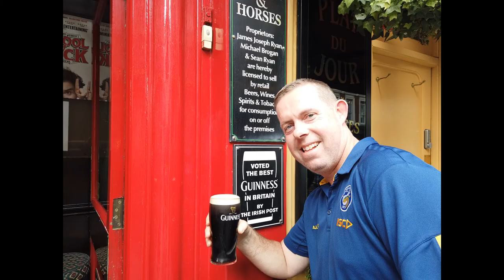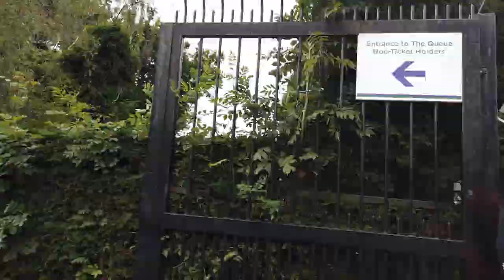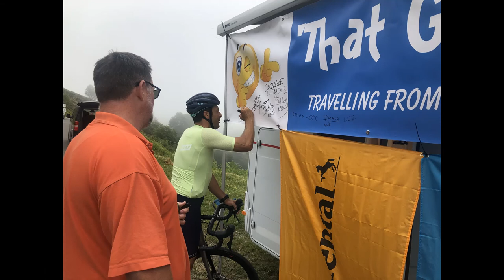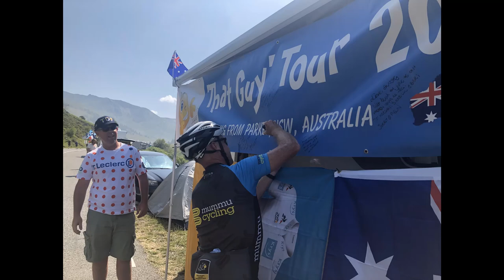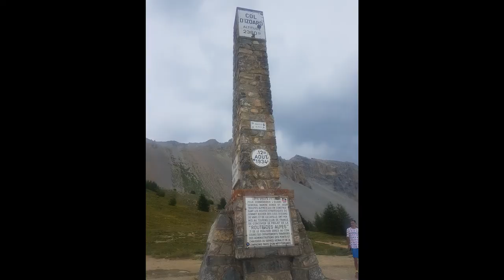Tour De France Van Trip 2019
4 Aussies chasing the Tour de France in a Motorhome. London, Wimbledon, Paris, Pyrenees, Alps and everywhere in between!!!